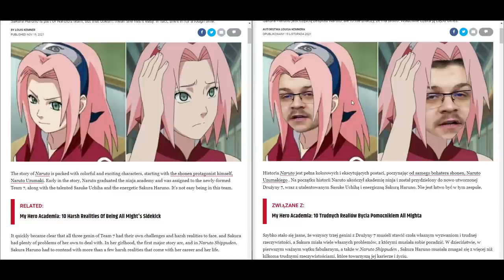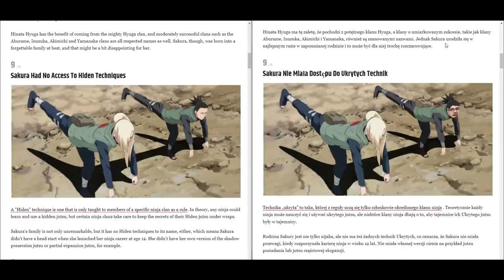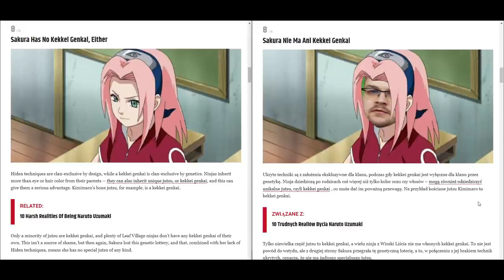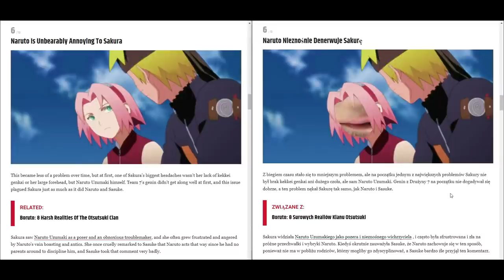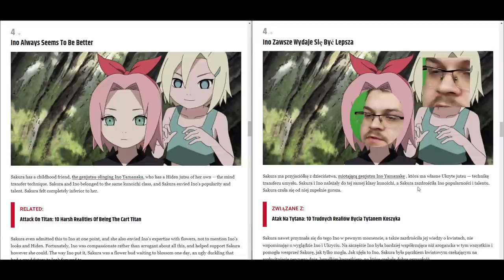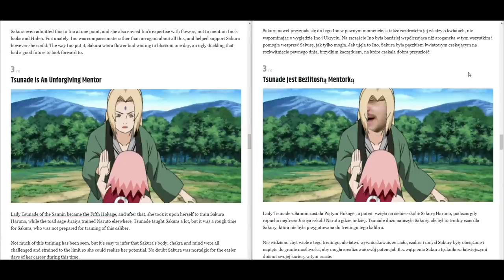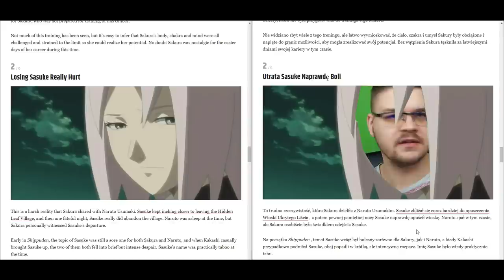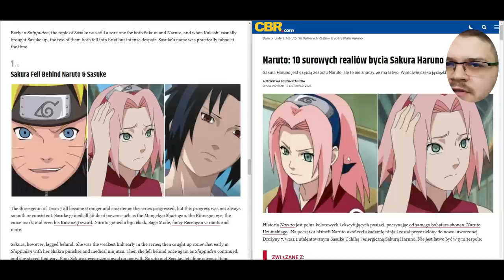Profesor Naruto: 10 Trudności życiowych Sakury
miejsce pierwsze: to że w ogóle żyje

Miniaturka: zeffyx